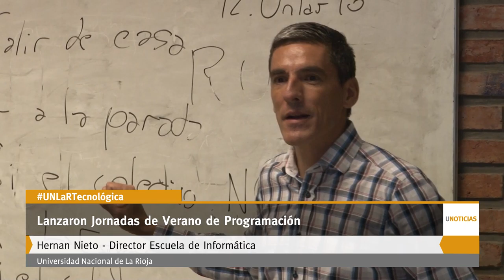U Noticias- Lanzaron Jornadas de verano de programacion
Destinado a jóvenes de 13 a 17 con el objetivo de iniciarlos en el mundo de la programación en lenguajes como java y base de datos